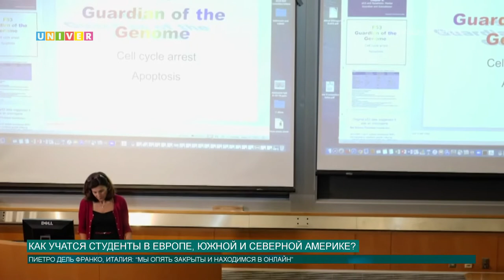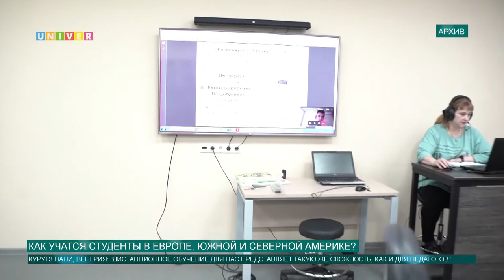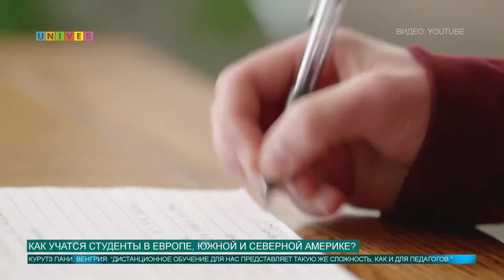Коронавирус: как учатся студенты в Европе, Южной и Северной Америке?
Как организована учёба студентов Европы, Южной и Северной Америки в разгар второй волны пандемии коронавируса? Эксклюзивно и только на UNIVER NEWS специальный репортаж с комментариями студентов из Италии, Венгрии, Нидерландов, Великобритании, США и Аргентины. Что они нам рассказали - смотрим в сюжете